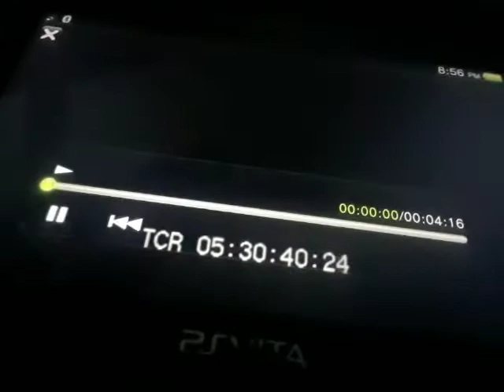Blue Format Screen Walt Disney Pictures Pixar Logo Varaint & Pixar Animation Studios Logo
Taken from
Toy
Story 2 2000 VHS
(Blue Format Screen 2000 from
Monsters, Inc. 2002 VHS
Lilo & Stitch 2002 DVD & Video
Original
& Lilo &
Stitch 2002 VHS
Walt Disney Pictures Pixar 1995 Variant Logo Pixar Animation Studios Logo Full Frame 2000 from
Toy
Story 2000 Walt Disney Gold Classic Collection DVD
Toy
Story
2 2000 DVD
from
Toy
Story & Toy
Story
2
Pack
2 Disc 2000 DVD Set - Contains Both Films!
Toy Story & Toy Story 2
Zurg’s Planet
Music
Toy
Story
3 Game
Soundtrack)